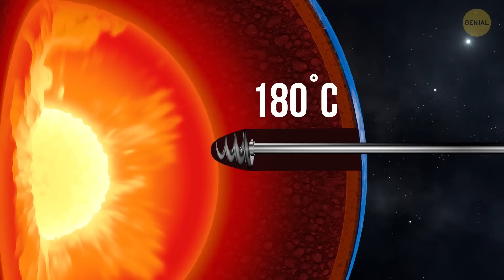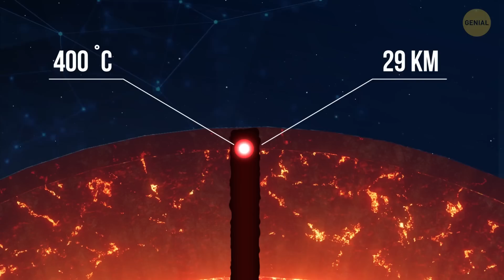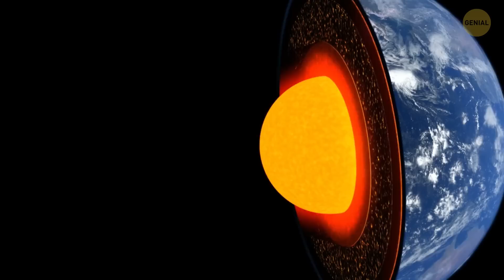¿Cuánto duraría una caída a través de la Tierra?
¡Sumérgete en la aventura subterránea definitiva! 🌍🕳️ ¡Realiza un viaje alucinante por las minas más profundas del mundo, supera a lombrices gigantes, esquiva el magma y desentierra secretos ocultos bajo nuestros pies! Prepárate para este emocionante viaje en el que nos sumergiremos desde las frías profundidades del pozo superprofundo de Kola hasta el núcleo hirviente de la Tierra. Acompáñenos mientras descendemos por un pozo tan profundo que tardaría 42 minutos en caer al otro lado. Descubra si podemos sobrevivir al efecto Coriolis, al calor extremo y a la presión, ¡todo ello mientras viajamos a la friolera de 18.000 mph! Desacreditemos la ciencia, desafiemos a la gravedad y lancémonos de cabeza a un abismo teórico. ADVERTENCIA: ¡Este emocionante viaje incluye encuentros inesperados con maravillas subterráneas, granjas subterráneas, minas de oro e incluso una habitación de hotel a 500 pies bajo la superficie! ¿Crees que tienes agallas para este viaje salvaje? ¡Abróchate el cinturón y zambullámonos en las profundidades de lo desconocido! 🌋🚀